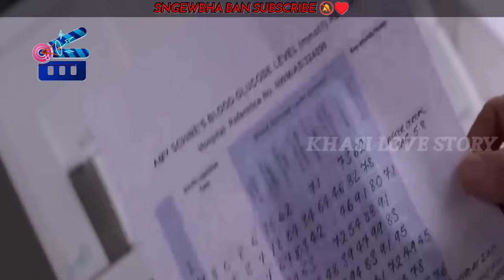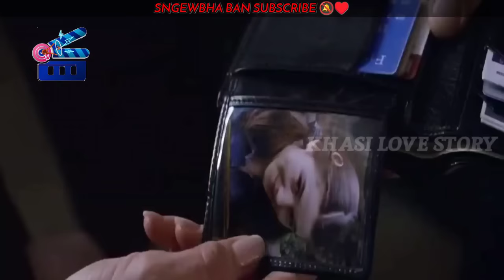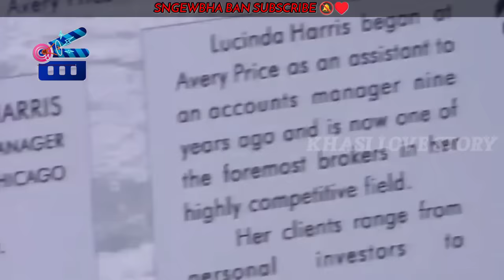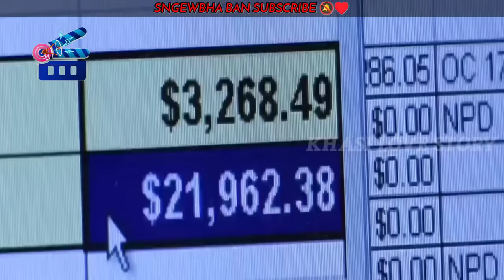ba lehrieh hapoh Hotel ngat blackmail u kpa bad ka samla ba bhabriew | part 1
ba lehrieh hapoh Hotel ngat blackmail u kpa bad ka samla ba bhabriew | Khasi Story | movies review